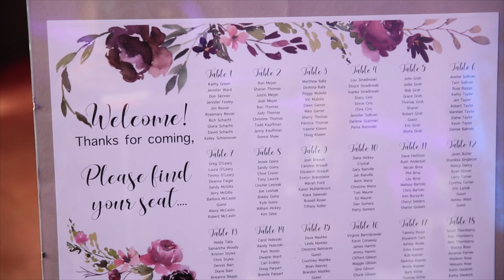Courtnie & Michael Arnaldo's Banquet Center Riverview Wedding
The wedding video from Courtnie & Michael Arnaldo's Banquet Center Riverview wedding, service at St. Paul Lutheran Trenton with  Elizabeth Park Trenton for outdoor shots.